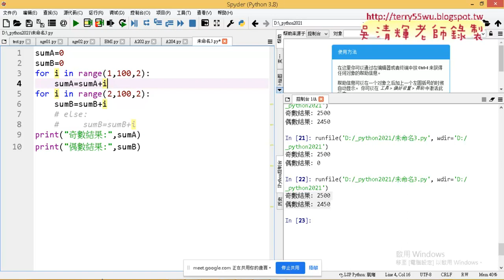05 修改為奇數偶數分別加總兩種方法